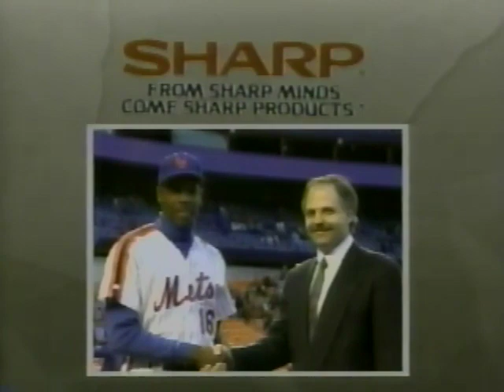Kiners Korner : Todd Hundley 4/19/92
Todd Hundley joins Ralph Kiner after Mets 11- 6 win over the Nationals